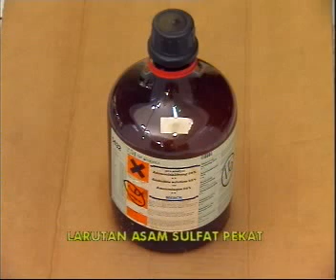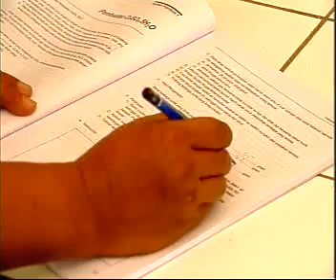Beberapa Percobaan Kimia Anorganik Dan Kimia Analitik Eps 2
PAKI4448 Praktikum Kimia 3 BMP